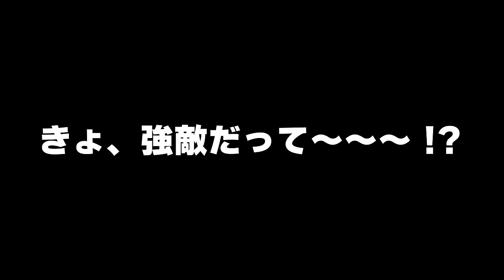【11月は強敵】1年で1番危険な月がやってきます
0:00　オープニング
0:15　なぜ強敵？
1:12　過ごし方のポイント
4:30　アフタートーク

2021年より中学校の教科書改定があり、学習する学年が

●一生の武器になる勉強法(2024.8に新しくパワーアップしました)

7:55~8:00　コメント読みながら準備
8:00~8:50　自学タイム(コメントは読みません)
8:50~9:00　コメント読みながらまったり
9:00くらいに解散

●使用音源